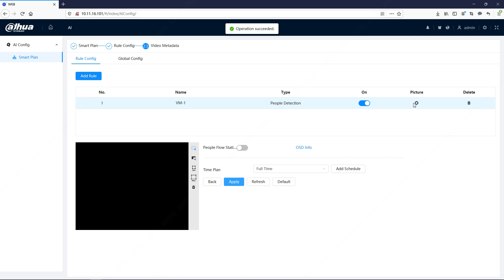Wizmind-S (IPC5xxx) - Cài đặt phát hiện khuôn mặt trong tính năng video Metadata trên Camera Dahua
Zalo: 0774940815 (Chỉ nhận Inbox Zalo - Only inbox Zalo)

Bạn có thể tham khảo các mẫu Camera WiFi nổi bật tại đây